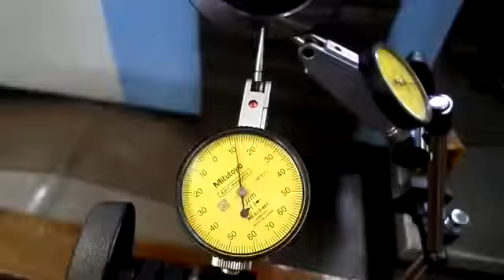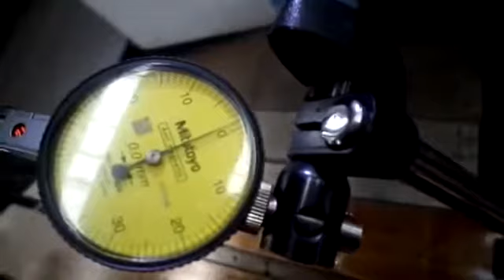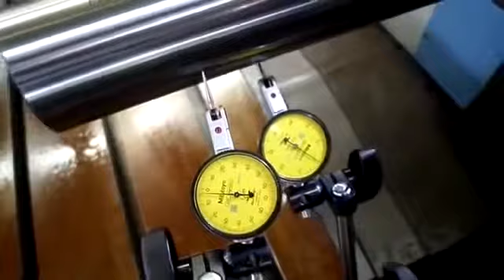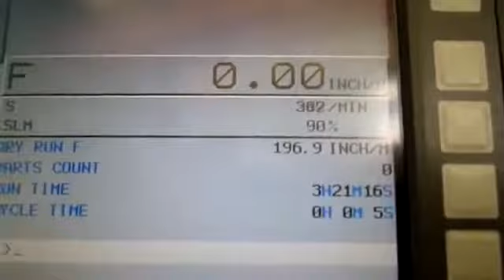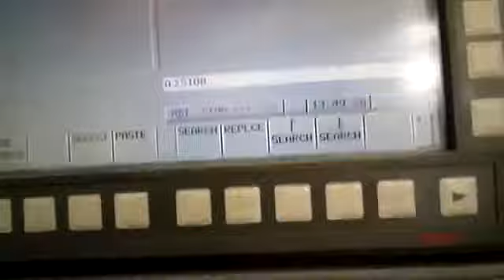DOOSAN DBC-130L-II CNC HORIZONTAL BORING MILL, PRIME MACHINERY